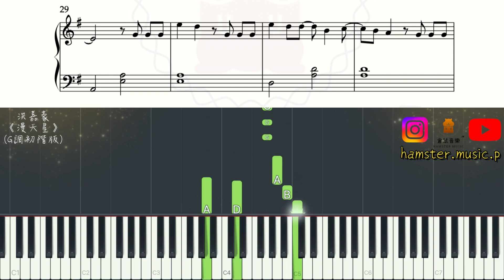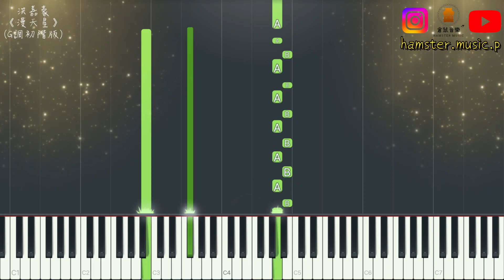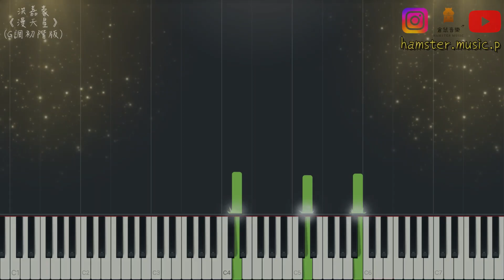洪嘉豪《漫天星》(G調初階版)｜倉鼠琴譜方塊影片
琴譜連結⬇️(3/10星程度)
～初階版～
✔️G調，更加易彈
✔️還原前奏、間奏
✔️簡單左手伴奏設計，同時呈現編曲動感

✨可度身訂製不同版本，歡迎聯絡倉鼠音樂☺️
🐹報讀流行鋼琴課程，可獲免費度身訂造琴譜！🐹

✏️訂造琴譜服務🎹
💡為你設計適合你程度既琴譜
🎼選擇五線譜/Chord譜及程度
🎧Piano Mp3試聽琴譜彈奏效果後付款
💰Payme/銀行轉帳付款，電郵收取琴譜(PDF檔)